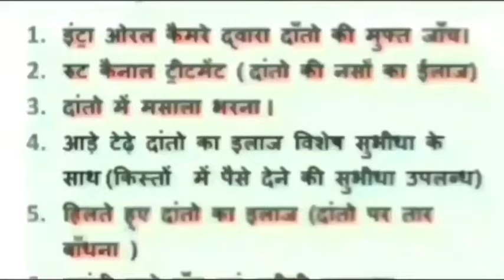damoh दमोह नगर पालिका में अविश्वास प्रस्ताव के लिए बुलाई गई बैठक को किया गया स्थगित